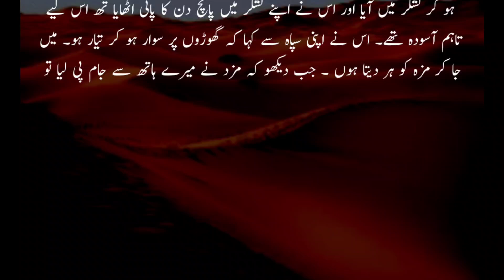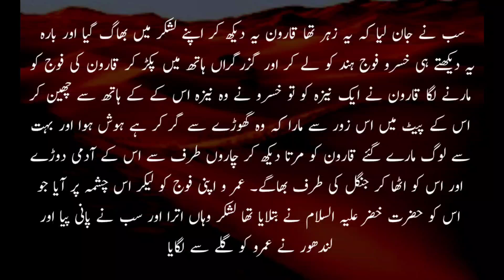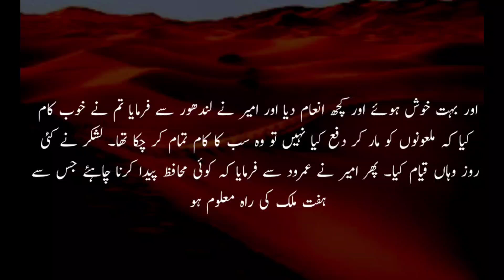Dastan-e-Ameer Hamza - Episode 32 Urdu Audio book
Dâstân-e Ameer Hamze, lit. 'Adventures of Amir Hamza') narrates the legendary exploits of an Arab warrior named Hamza, usually mistaken for Hamza ibn Abdul-Muttalib, an uncle of Muhammad.It is the spellbinding story of Amir Hamza, the adventurer who in the service of the Persian emperor defeats many enemies, loves many women, and converts hundreds of infidels to the True Faith before finding his way back to his first love.

Urdu Hindi Motivational Audio Book, Philosophy Books in (Urdu/ Hindi) Complete Book,Hindi Love story audioBook ,Hindi Romantic audiobook, Urdu/Hindi Book AudioBook full length, Hindi Kahani audiobooks, Complete novel, complete book,
Main Kisi ki Beti Nahe Full Audio Book( Inayatullah )
Chup Full Audio Book ( Mumtaz Mufti )
Talah Full Audio Book ( Mumtaz Mufti)
Asbaq e Tareekh Full Audio Book ( Molana Wahiduddin Khan )
Hind- Pak Diary Full Audio Book ( Molana Wahiduddin Khan)
Tareekh Ibne Khaldon Full Audio Book ( Raees Al-moarikheen ulma Abdul Rehman Ibn Khaldun)
Shoq-e- Aawargi Full Audio Book ( Ata Ul Haq Qasmi )
Qissy Lahore kay By Abdulmajeed Sheikh
Punjab ka batwara - 1947 by Professor Doctor Ishtiq Ahmed
Shikast-e-Arzu by Professor Doctor Sayed Sjjad Hussein
Hazaro hein Shikway By Mustansar Hussein Tard